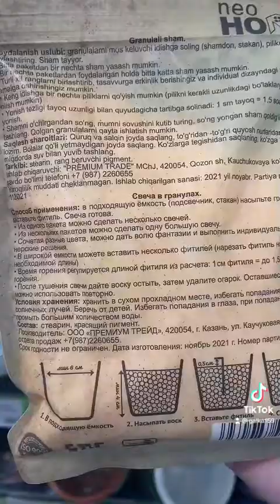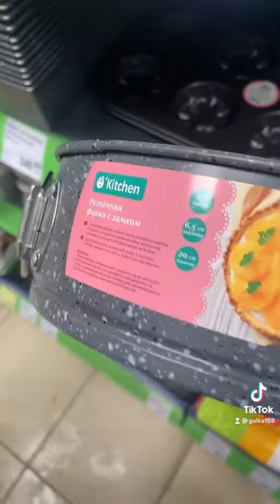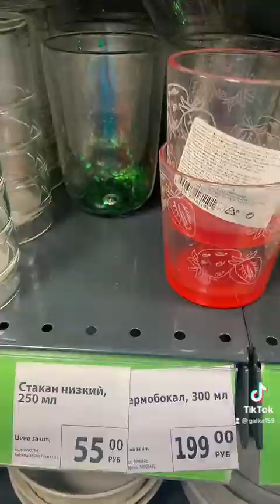164. Магазин ФиксПрайс ✅ обзор 🔝товаров. Новинки FixPrice Февраль 2022